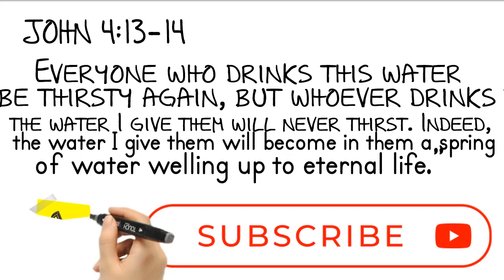Are you dirty? Wash Away your Sin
Are you dirty?  What can wash away your sin? Nothing but the blood of JESUS.